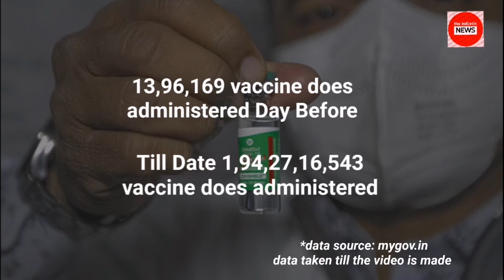Covid 19 India Update: 8 June 2022 Corona Cases in India Situation (The Bulletin News)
covid 19 4th wave in india
india corona news today's update
coronavirus situation
corona di india
8 june 2022 corona news
india covid crisis
covid news in india today
coronavirus
covid 4th wave in india
corona cases in world
covid news
8 june corona cases in india
corona update 8 june 2022
corona 4th wave in india
the bulletin newspaper
covid india
covid 19 india
today news about corona virus in india
corona news today's update 8 june 2022
4th wave of covid-19 in india
india covid hell
corona omicron
covid update 8 june 2022
8 tarikh ki news
covid-19 india
8 june 2022 cases of covid in india
current news on corona in india
8 june 2022 news
india covid 4th wave
covid next wave in india